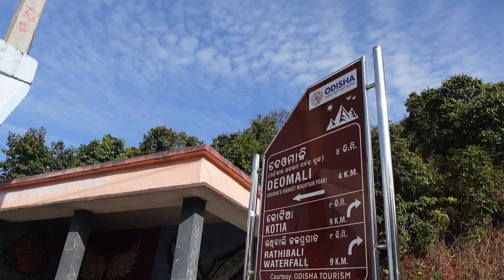Deomali ⛰️ | Koraput | Highest peak of Odisha Ep-6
Deomali Hills, situated in the state of Odisha, India, specifically in the Koraput district, boast stunning landscapes and rich biodiversity. With an elevation of around 5,500 feet, these hills offer breathtaking panoramic views of lush greenery, making it a haven for nature enthusiasts and trekkers. The region is home to diverse flora and fauna, contributing to its ecological significance. Deomali Hills provide a serene escape, combining natural beauty with the tranquility of this lesser-explored destination in Odisha.